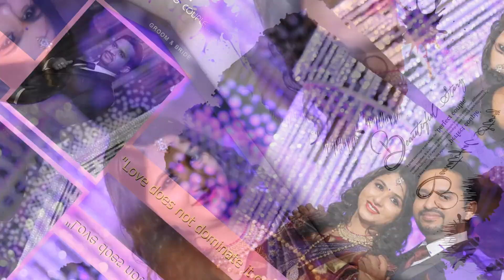EDIUS X SONG PROJECT YEH DIL KITNI BAAR SAMAJHAYEGA